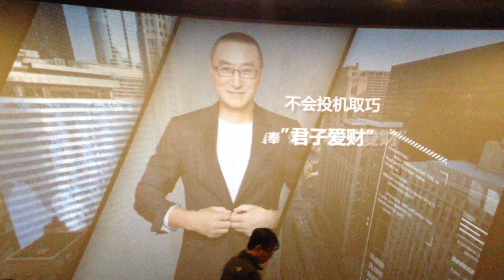Chinese Commercials @ Imax, Shanghai